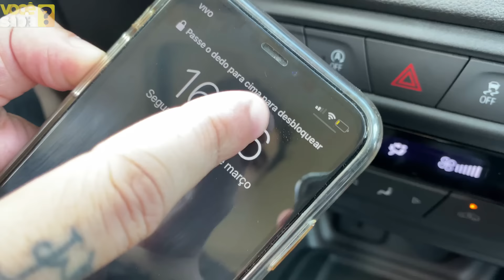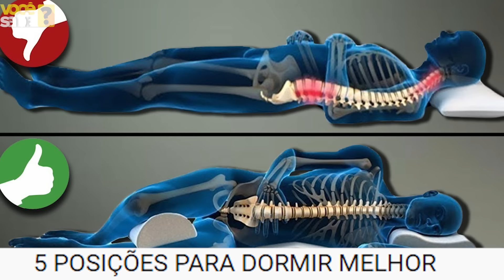10 ERROS COMUNS QUE VOCÊ COMETE TODOS OS DIAS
ERROS COMUNS QUE TODO MUNDO COMETE TODOS OS DIAS:
- erros de português
- erros antes de dormir
- erros na hora de carregando o celular
- erros na hora de estudar